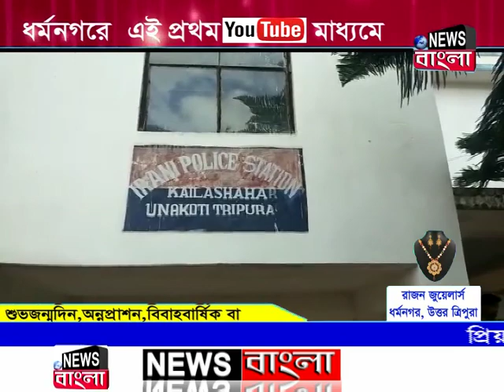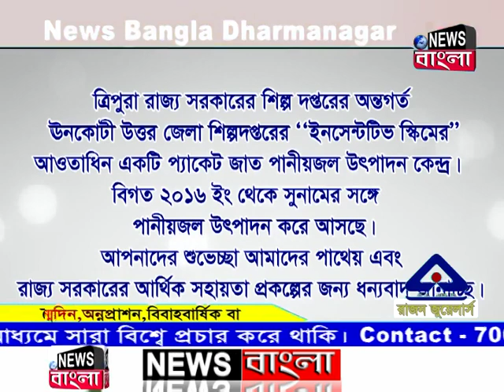News Bangla | দুপুরের সংবাদ | 03-10-2019